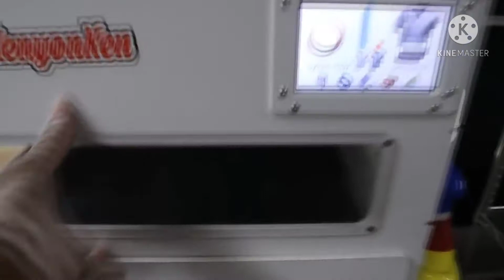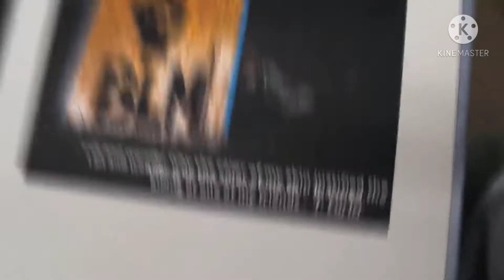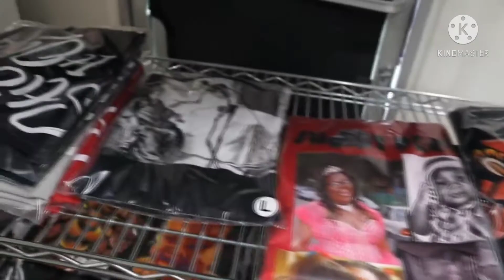T-shirt Printing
printing t-shirt printing#